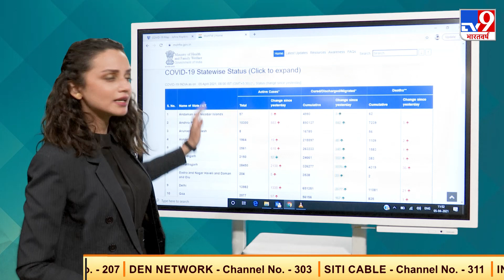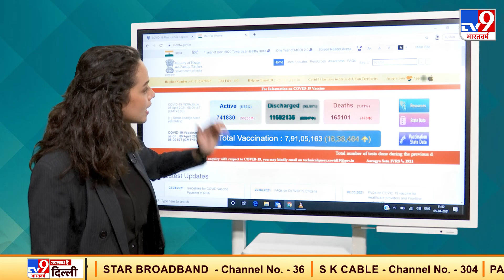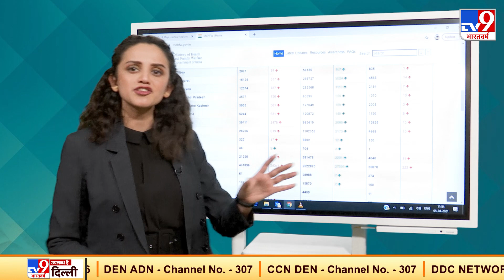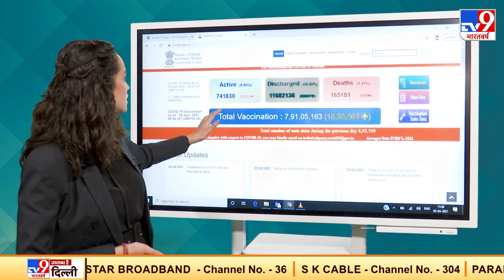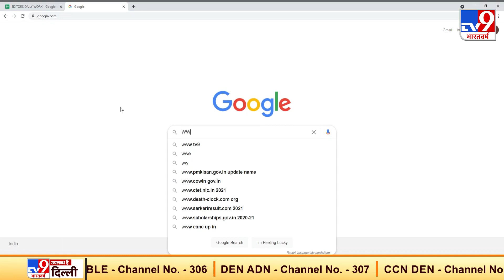पहली बार एक दिन में 1 लाख नए मामले दर्ज, देश में दूसरी लहर ने तोड़े सभी रिकॉर्ड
देश में कोरोना की दूसरी लहर बेहद घातक होती जा रही है. देश में कोरोना वायरस के दस्तक देने के बाद से पहली बार सोमवार को एक दिन में मिले कोरोना संक्रमितों की संख्या एक लाख के पार पहुंच गई है.

Credit:National | Sargam/Anchor | Deepa/Editor